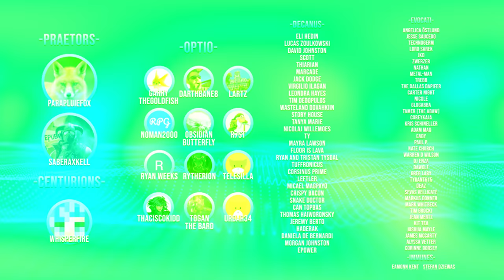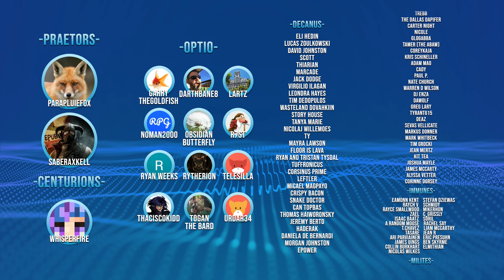Mr Withers | Cannibal Keep Ep 2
you can help make more content like this possible

The year is 1353 a plague has ravaged the British Isles & three settlers who share a unique taste attempt to carve out an existence high in the mountains subsisting off their fellow man. It's here that the cannibal keep Hexham will be founded, what horrors await us.

►Airing Sun, Tues & Thurs at 1500EST

Medieval Cannibal Series - Enter Hexham